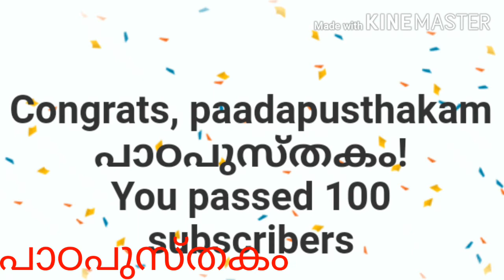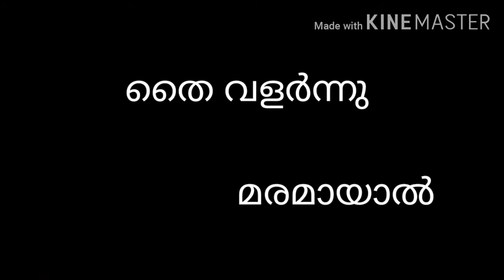കൂട്ടുകാർ ഇത് വരെ കേൾക്കാത്ത കഥ."തൈ വളർന്നു മരമായാൽ "@ paadapusthakam പാഠപുസ്തകം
A new story, presented by Fathima Fidha, 5th standard. Enjoy it.